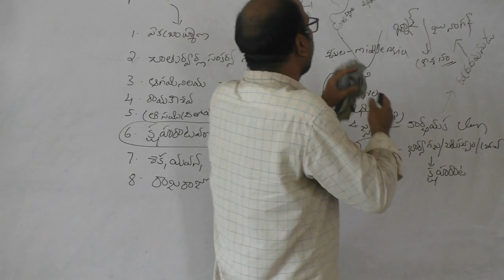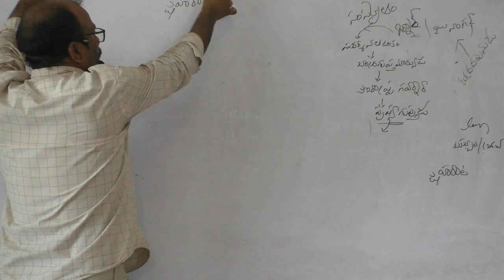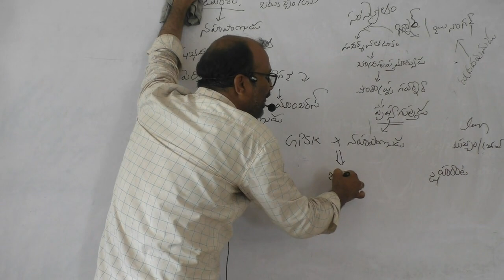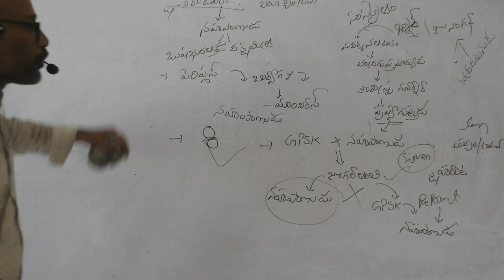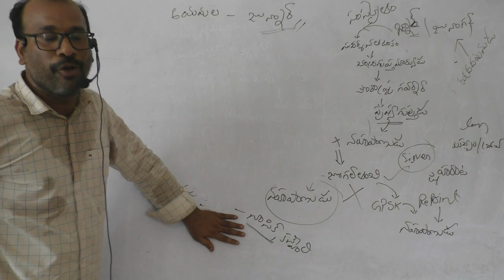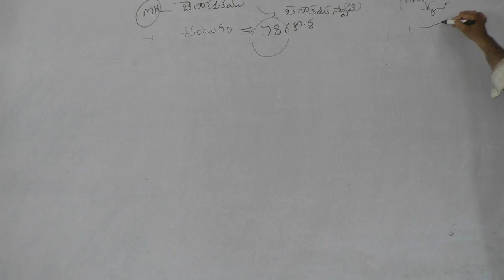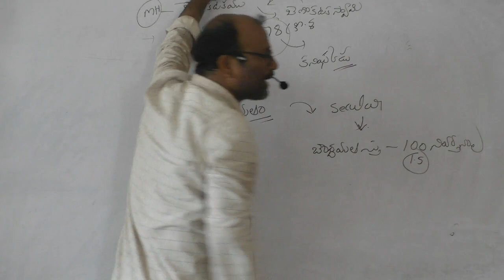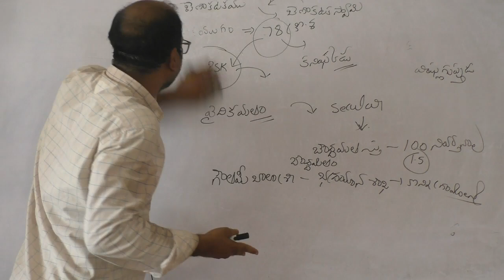Sathavahana Dynasty Political History Part 13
Ap history